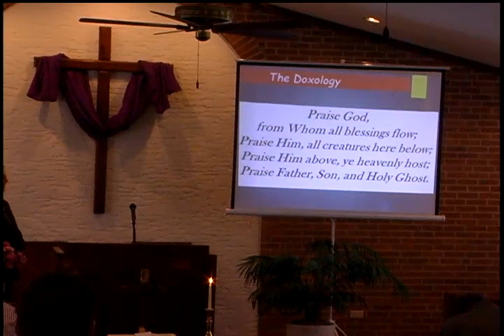20180225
Lenten Series:  "Lenten Sacrifices - Thank You Jesus"
Message:  Standing Alone  Dr. Winters